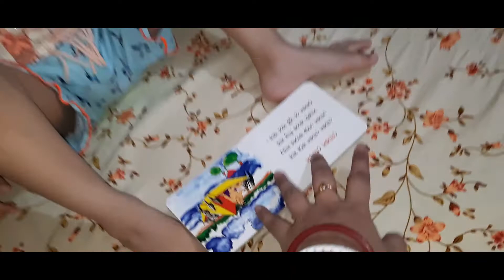বৃন্তিকা বাহিরে গিয়ে থাই স্যুপ নিয়ে আসলো